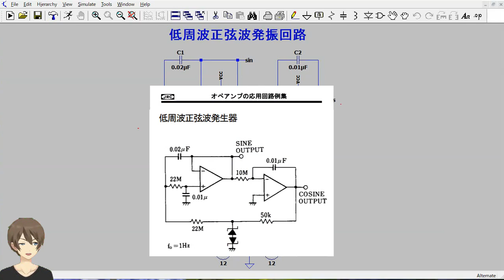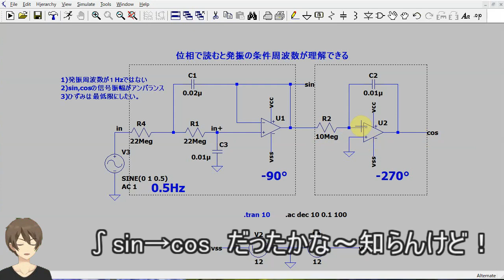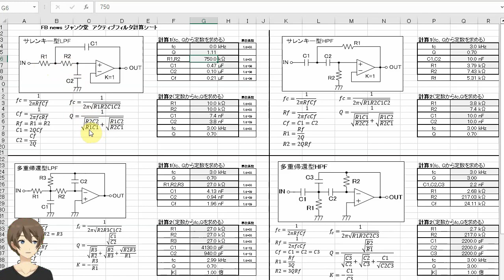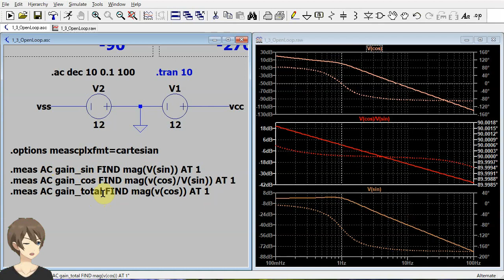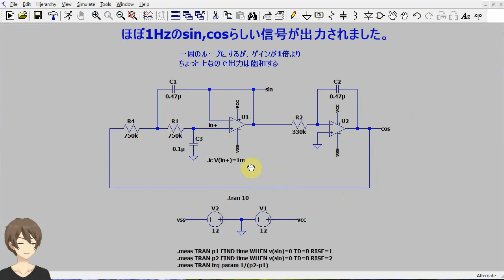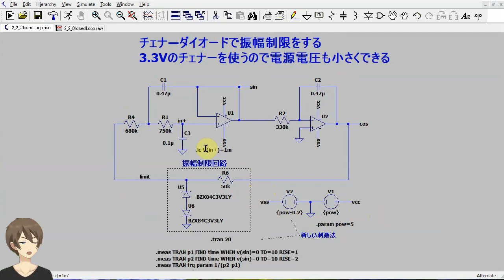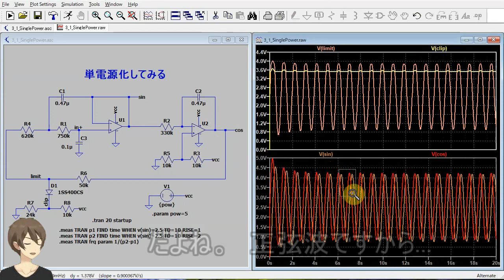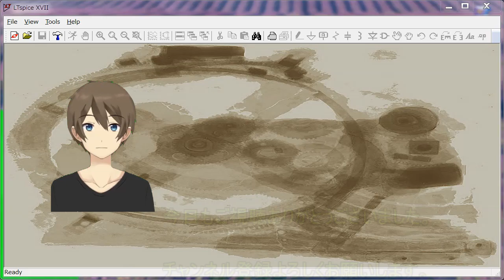【伝スパ】LTSpiceで設計改定 正弦波発振回路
応用回路集の低周波正弦波発振回路、原型回路では期待した動作がされないことがわかりました。
正しく動作させるために回路定数の再設計をして、実際に制作して実験してみました。

さあ始めようLTSpice 回路図の書き方から始める 正弦波発振回路

ツェナーダイオード
BZX84C3V3LY

回路例集はWebで下記のキーワード(ファイル名)でググりますと出てきます。
キーワード   OP_AMP_APP_J_REL.pdf